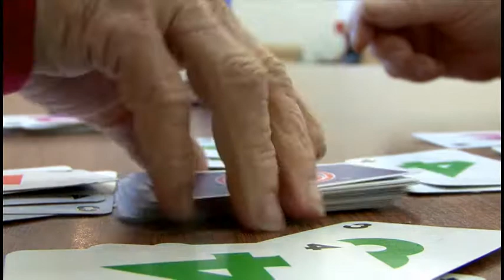Meet 80-year-old flood evacuee Anna Klein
"I don't think I got no hour's sleep," said Anna Klein, 80, about the cot she stayed on at the Red Cross shelter at Moorhead High School.